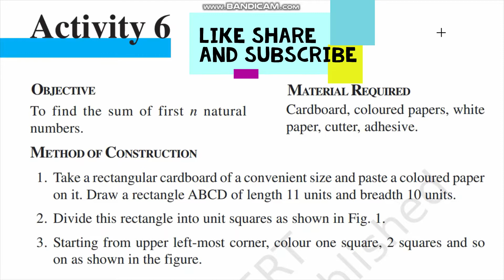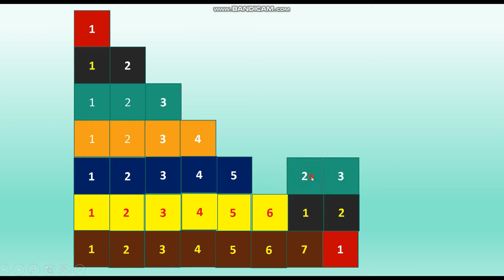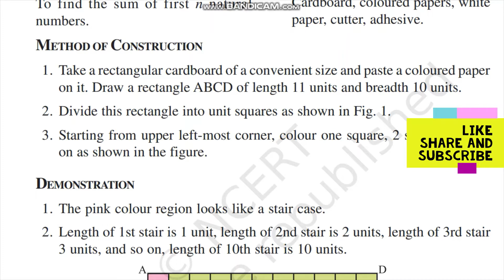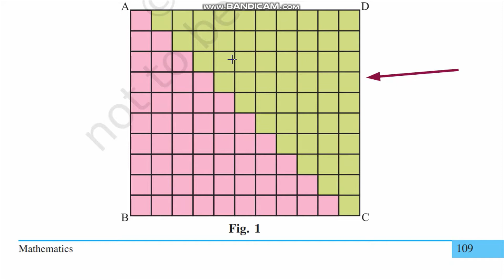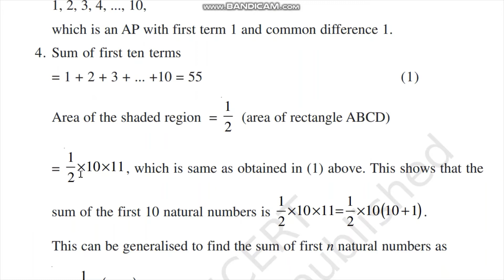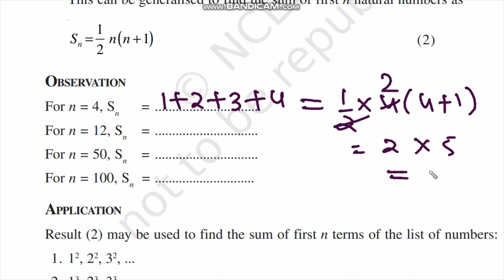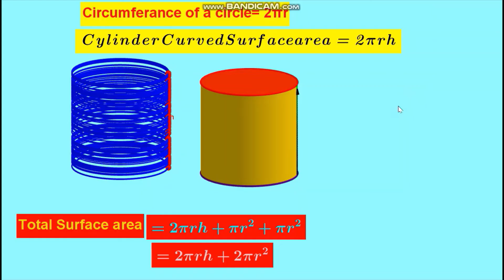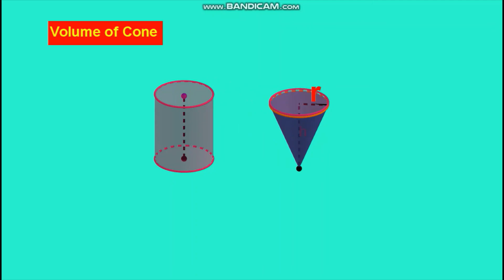Maths Activity -6 || Class-10 || To find the sum of first n natural numbers | 1+2+3+...+n=1/2*n(n+1)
Class-8 Complete Syllabus
Complete Solution of All Exercise🎊🎊